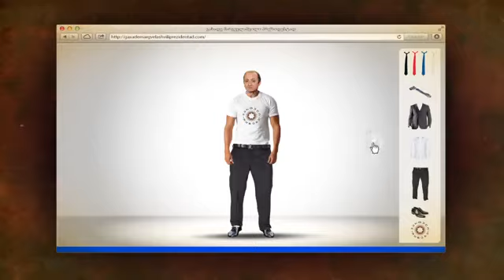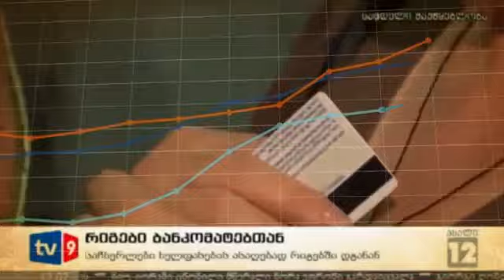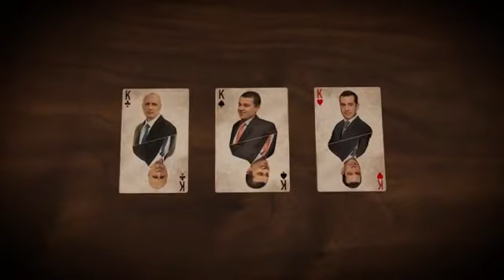ნაციონალური ოცნება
skandaluri klipi